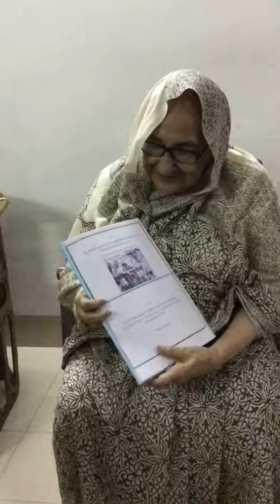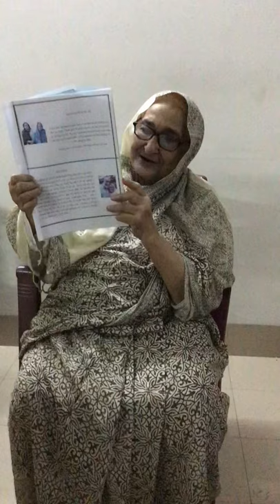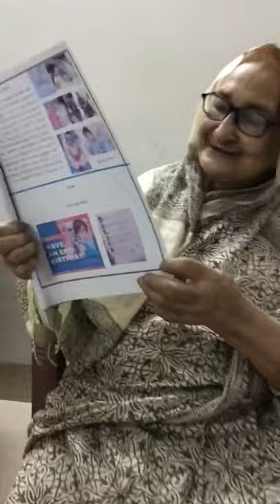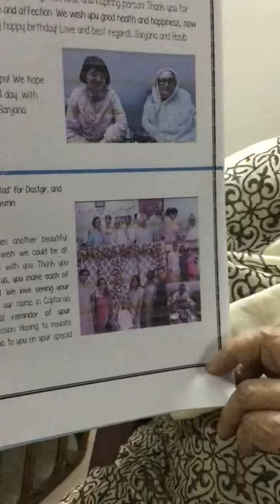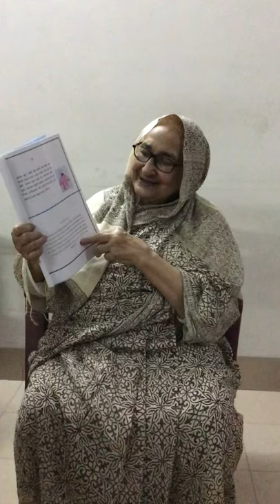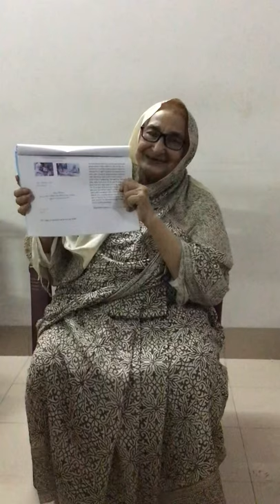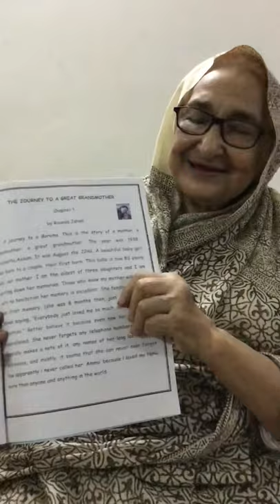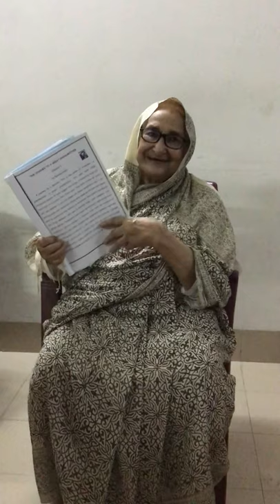Shamsun Nahar: Birthday Message of Appreciation